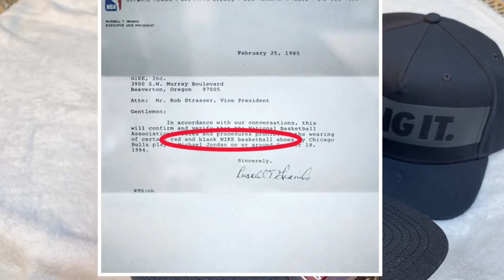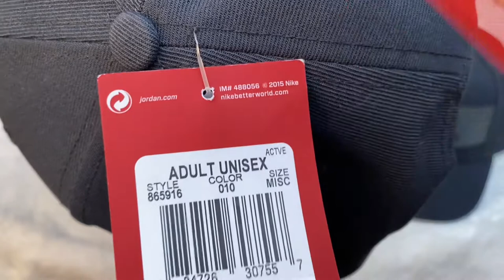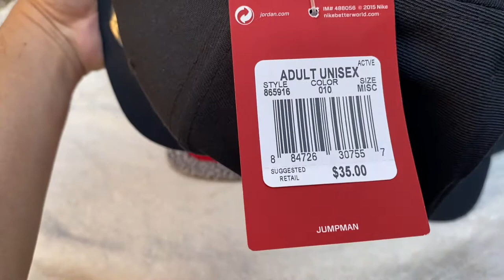Jordan CAP 1 , 2 , 3 REVIEW